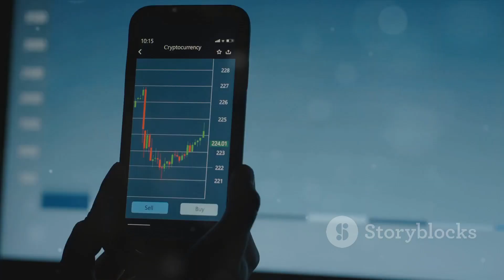Sukhjit Starch & Chemicals Ltd Latest News and Analysis | Fundcode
Sukhjit Starch: A Starch Giant's Growth Story by fundcode's Workspace

OUTLINE:

00:00:00 Introduction and Dividend Announcement
00:00:39 Share Price Performance
00:01:10 Quarterly Results and Growth
00:01:43 Future Plans and Expansion Hello and welcome to today's video, where we will talk about the latest news of Sukhjit Starch & Chemicals Ltd, a company that has been in the business of starch and its derivatives for over seven decades. Sukhjit Starch is one of the leading manufacturers and exporters of maize starch, liquid glucose, dextrose monohydrate, maltodextrin, sorbitol, and other products in India and abroad.

Sukhjit Starch has recently announced some good news for its shareholders, as it has declared an interim dividend of Rs 8 per share for the financial year 2023-24. The record date for the payment of the dividend is January 15, 2024, which means that if you own the shares of Sukhjit Starch on or before that date, you will be eligible to receive the dividend. The dividend payout ratio is 80%, which indicates that the company is retaining 20% of its earnings for future growth and expansion.

The dividend announcement has boosted the share price of Sukhjit Starch, which has gained 19% in the last one month and 54% in the last two years. The current market price of Sukhjit Starch is Rs 496 per share, as of January 10, 2024. The company has a market capitalization of Rs 435 crore, and a price to earnings ratio of 11.6, which is lower than the industry average of 16.8. The company also has a healthy balance sheet, with a debt to equity ratio of 0.3, and a return on equity of 18.4%.

Sukhjit Starch is expected to report its quarterly results for the period ending December 31, 2023, on January 11, 2024. The company had reported a net profit of Rs 10.6 crore and a revenue of Rs 154.6 crore for the previous quarter, which was an increase of 28% and 13%, respectively, from the same quarter last year. The company attributed its growth to the higher demand for its products in the domestic and international markets, especially in the food, pharmaceutical, and textile sectors.

Sukhjit Starch is also planning to invest in new technologies and capacities to enhance its product portfolio and market share. The company has recently installed a new spray dryer plant, which will enable it to produce high quality maltodextrin powder, which is used as a food additive and a carrier for flavors and colors. The company is also exploring new opportunities in the biofuel and biodegradable plastic segments, which are expected to grow rapidly in the coming years.